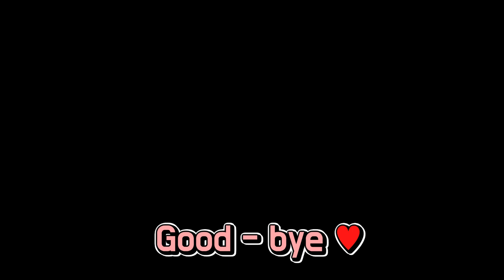바니선생님의 아름다운 교구나눔. 영어교구의 세계는 무궁무진하다.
안녕하세요 ^^ 바니선생님입니다!!
오늘 바니선생님이 준비한 영상은요?

많이 기다리셨죠? 인스타에 예고만하고, 업로드가 초큼!ㅋ
늦어졌습니다. 죄송합니다-_ㅠ''
워낙 하나의 몸으로 여러 일을 하다보니 ..정말 눈코뜰새 없이
바쁘다는 말이 딱~ 맞는 듯,ㅎ

오늘 영어교구 나눔 영상은 사실 저의 욕심도 살짝ㅋ
담겨있는데요^^;; 헤헷ㅎ 요번 이벤트는 많이 참여해주신다면,
더 많은 분께, 선물해드리고 싶습니다. 그러니까
널리널리 ㅡ 알려주세요.ㅎㅎ

" 신청양식 "

1. 성함,
2. 바니선생님에게 응원의 한 마디,
3. 주소/우편번호/연락처

으로 보내주세요 !! 댓글에 꼭 "신청했습니다 "라고 남겨주시면
많이 참여해주시면 더 제가 많이 이벤트를 할텐데,
참여를 참 ㅜㅜ안하시는건지 못하시는건지,,ㅠㅠ
요번에는 부디 많길 바라며,,ㅎ
즐거운 주말 되세요 ^^*감기조심하시구요!

         이미 구독자 분이시라면 '좋아요' 꾸욱 ~ 눌러주세요^_^ ♥♥